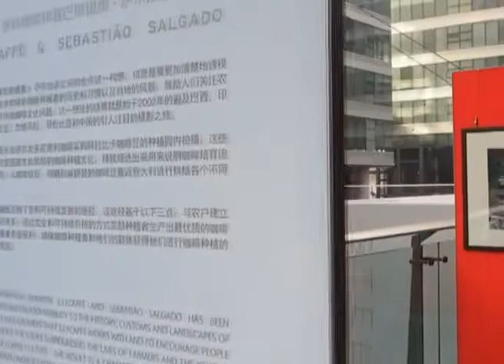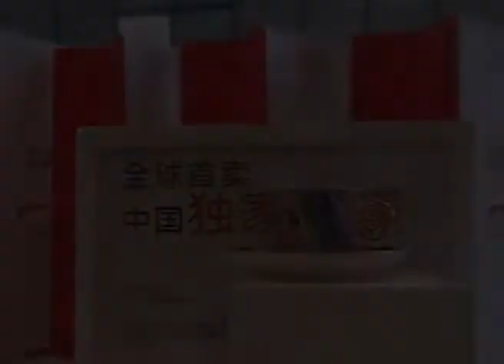illy Coffee Galleria - Galleria illy Beijing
After New York, Milan, Trieste, Istanbul, Berlin and London, Gallery illy was in Beijing, China, inside Parkview Green, a compound recently built in the Central Business District of the city. October 26th, December 2nd, 2012.

بعد نيويورك وميلانو وتريست وإسطنبول وبرلين ولندن ، كان غاليري إيلي في بكين ، الصين ، داخل باركفيو جرين ، وهو مجمع تم بناؤه مؤخرًا في منطقة الأعمال المركزية بالمدينة. 26 أكتوبر ، 2 ديسمبر ، 2012.

To Get All Update About Coffee ليصلك كل جديد عن القهوة
Lavazza Coffee # illy Coffee # Nespresso Coffee # Nescafe بن قهوة لافازا # بن قهوة ايلى # بن قهوة نسبريسو # نسكافيه # بن قهوة لافاتزا بن قهوة ايللي #

Life Begins After Coffee تبدأ الحياة بعد فنجان القهوة